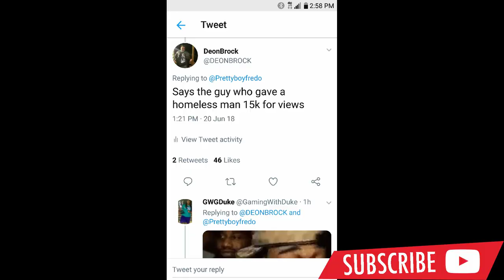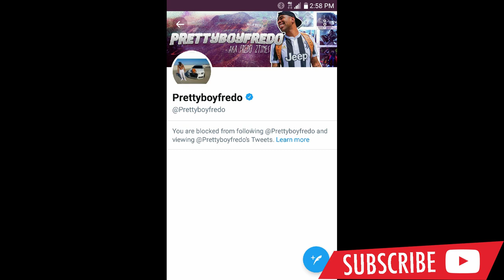PRETTYBOYFREDO EXPOSED!!! (CAN'T HANDLE THE TRUTH)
I have no beef or issues with PrettyBoyFredo but since he blocked me and deleted the tweet, I had to speak my mind.